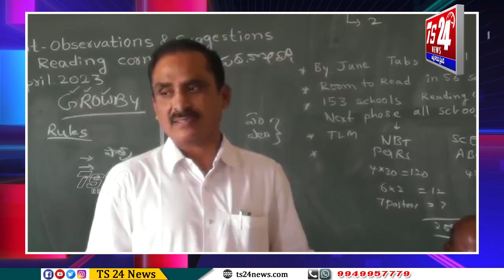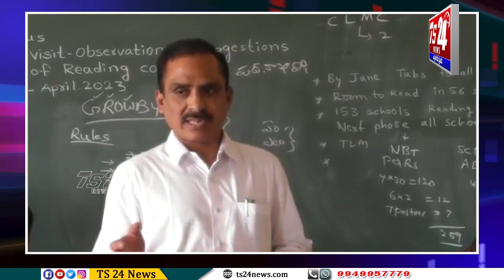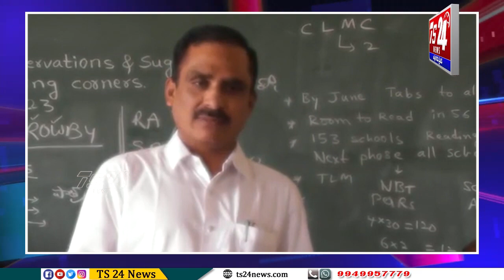పదవ తరగతి పరీక్షా ఫలితాల్లో జిల్లా నెంబర్ వన్ స్థానం తీసుకురావాలన్న విద్యాధికారి శ్రీనివాస్ రెడ్డి